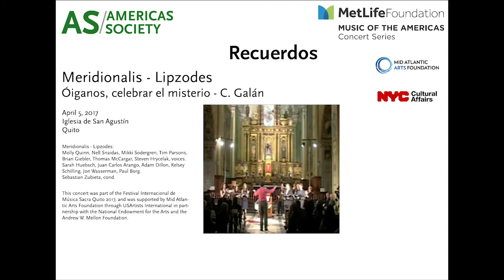Meridionalis and Lipzodes: Óiganos, celebrar el misterio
Meridionalis and Lipzodes traveled to Ecuador in 2017 to give a concert of baroque music from the Ibarra cathedral at the Festival Internacional de Música Sacra de Quito. This video, produced by the Festival (we thank them for sharing it) was filmed at San Agustín in downtown Quito. The text makes extensive use of proparoxytonic words, which inevitably call for dance-like rhythms, and the music is a two-part canon in which the voices chase each other in a never ending ascending harmonic progression that stops as suddenly as it starts.

Óiganos, celebrar el misterio
Recorded April 5, 2017
, Iglesia de San Agustín,
Quito

Meridionalis:
Molly Quinn, Nell Snaidas, Mikki Sodergren, Tim Pasons, Brian Giebler, Thomas McCargar, Steven Hrycelak.
Lipzodes:
Sarah Huebsch, Juan Carlos Arango, Adam Dillon, Kelsey Schilling, Jon Wasserman, Paul Borg.
Sebastian Zubieta, cond.